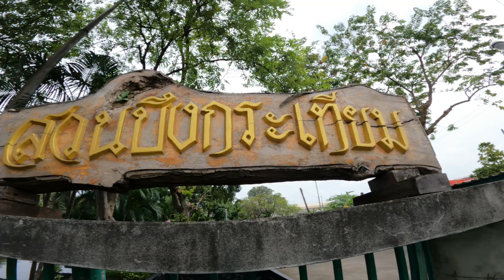ปั่นจักรยานไปสวนบึงกระเทียม (ชื่อแปลกจุง) ถ.เสรีไทย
Focus4wdTV